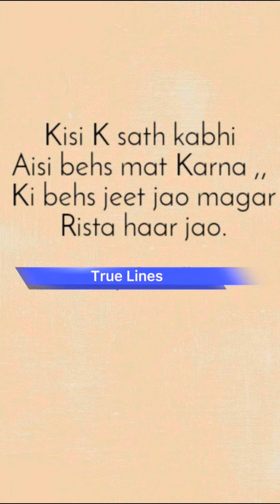Kawaa Gora Hota Hai 😁 or Mahar Sabh Ka Faisala |funny||comedy ||MAHAR ZOHAIB Vlogs